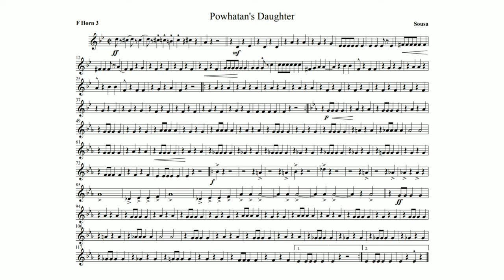POWHATAN’S DAUGHTER MARCH by John Philip Sousa - 3rd Horn in F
This was the march that first endeared Sousa to the Indians of America. It was a salute to Pocahontas, daughter of Chief Powhatan, and was written for the Jamestown Exposition of 1907. This exposition marked the three hundredth anniversary of the first English settlement in America.